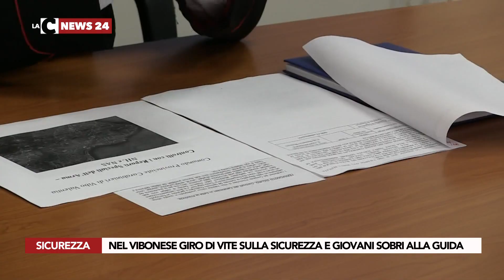NEL VIBONESE GIRO DI VITE SULLA SICUREZZA E GIOVANI SOBRI ALLA GUIDA